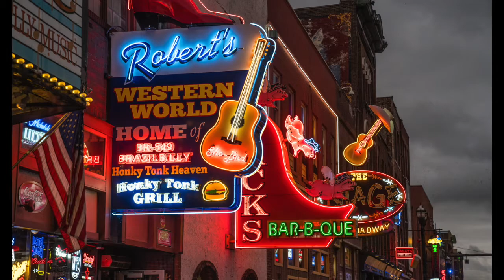THE STATELINE BAND - Time Clock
Written by Kurt O'Briant

Song represented exclusively by Expressive Artists LLC